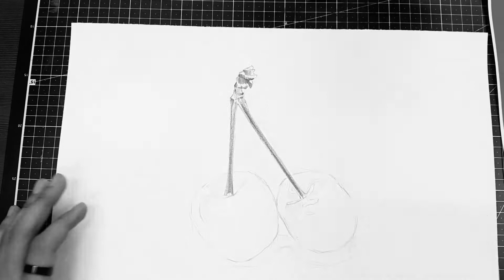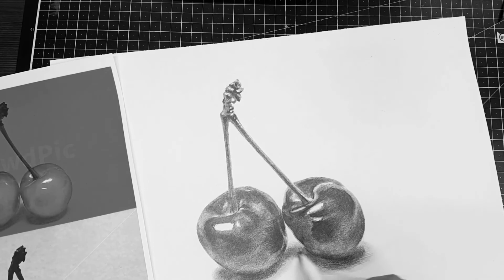(Hak.T) Nail clippers drawing !!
( Art acaedmy of Hak.T )

손톱깍이 소묘드로잉 !!

I will cheer everyone who draws pictures.